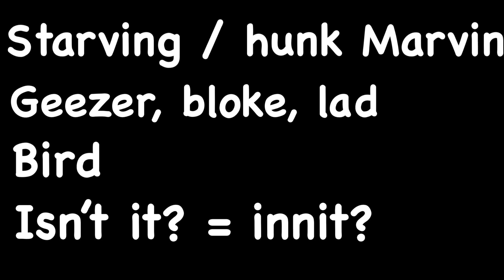AULINHA: 4 TERMOS EM INGLÊS QUE VOCÊ PRECISA CONHECER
4 TERNOS EM INGLÊS QUE VOCÊ PRECISA CONHECER (AULINHA